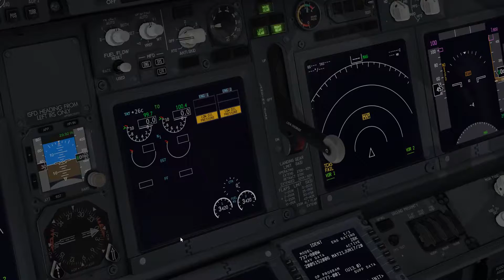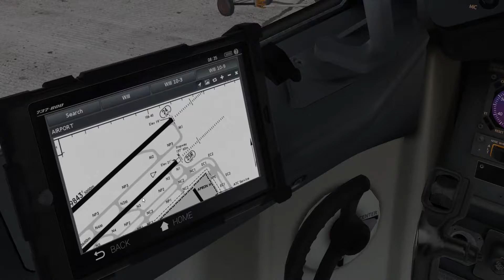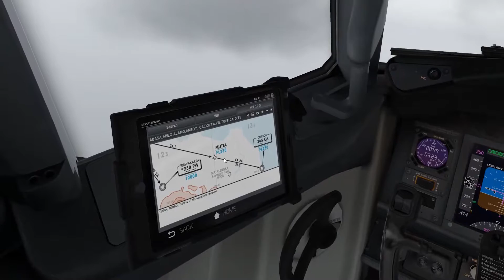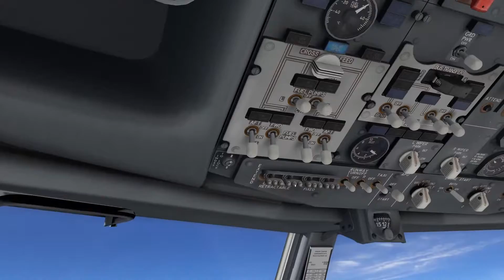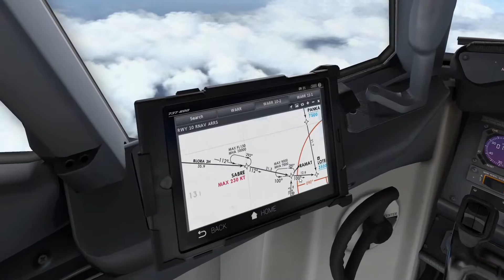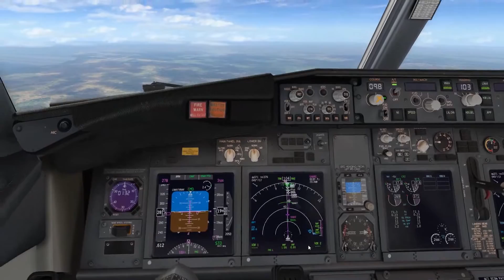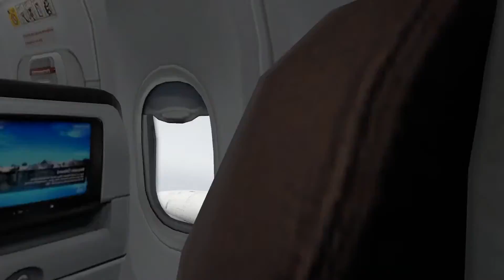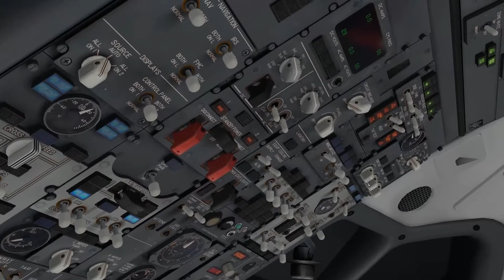[X-Plane 11] Jakarta to Surabaya full flight B737-800 Garuda Indonesia | Zibo mod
Back to my beloved Indonesia!
Enjoy this full streamed flight from Jakarta to Surabaya, 8th busiest passenger air route in the world by aircraft movements and 10th by number of passengers.
Kembali ke Indonesia tercinta!
Nikmati penerbangan penuh ini dari Jakarta ke Surabaya, rute penerbangan penumpang tersibuk ke-8 di dunia dengan pergerakan pesawat dan ke-10 berdasarkan jumlah penumpang.

00:00 cockpit preparation & FMC setup
11:20 pushback
15:48 taxi to runway (cut short)
19:25 takeoff
45:23 top of climb
52:37 top of descent
1:04:32 approach
1:15:52 landing and taxi out

Zibo mod B738 current release 3.42.4
X-Plane 11.50b9 Vulkan mode on
SFD Global
ActiveSky XP
GeForce GTX 1080 Ti
Intel(R) Core(TM) i5-7600K CPU @ 3.80GHz 32 GB RAM
Thrustmaster T.16000M - TrackIR